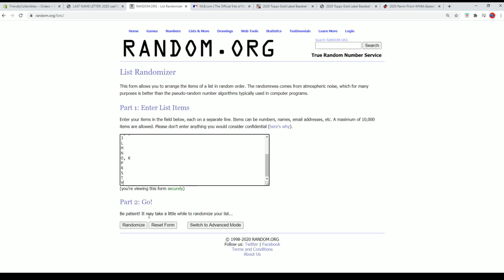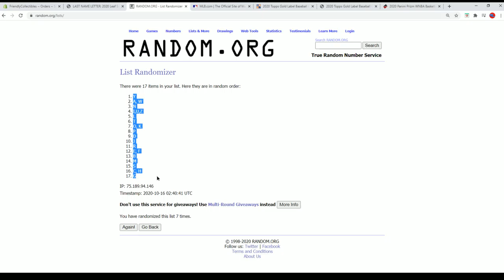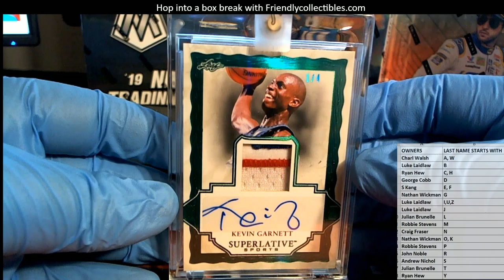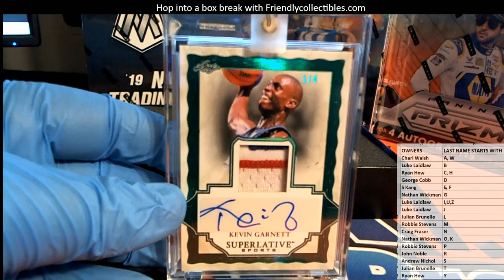2020 Leaf Superlative Sports ID 20SUPERLATIVE481